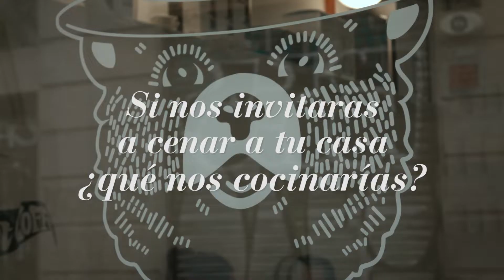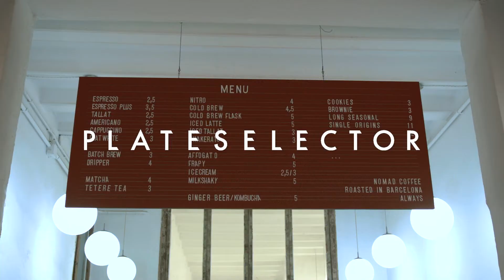PlateSelector SELECTORS Carla Cascales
Carla Cascales es una artista especializada en escultura, amante de la sencillez y el minimalismo. Apasionada del café, contesta a nuestro cuestionario Selectors en el espacio de Nømad Coffee del Raval.
Total look de Levi's.